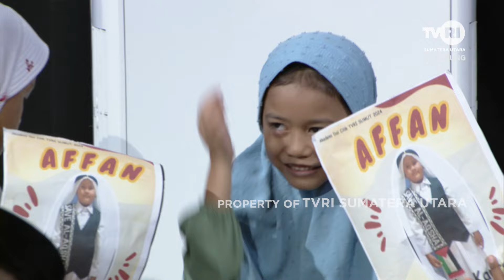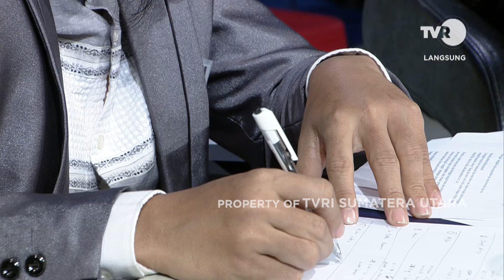AKADEMI DAI CILIK TVRI [ EDISI 30 JUNI 2024 ]